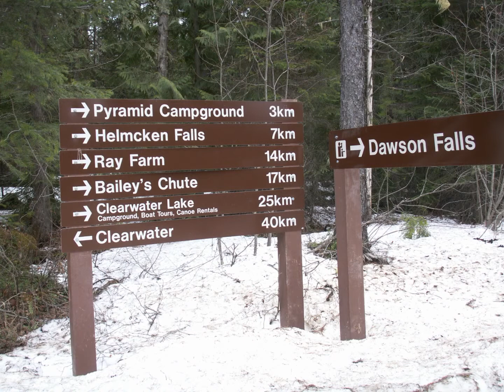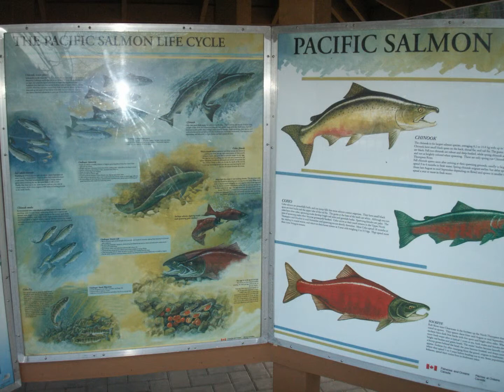my goal 75